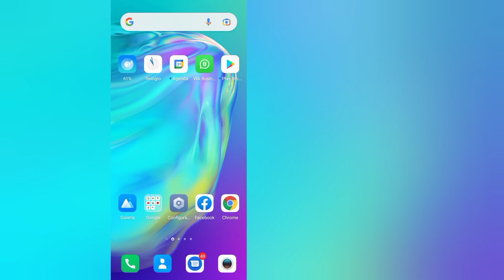Cómo ocultar la lista de amigos en Facebook | Ocultar lista de amigos 2022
Hoy te dire cómo ocultar la lista de amigos en Facebook
Ahora mira este video hasta el final.

En este video, te mostraré cómo ocultar la lista de amigos en Facebook. Sigue todos los pasos de este video y oculta la lista de amigos en Facebook, que es un método muy fácil.